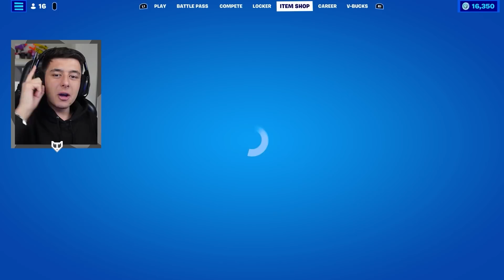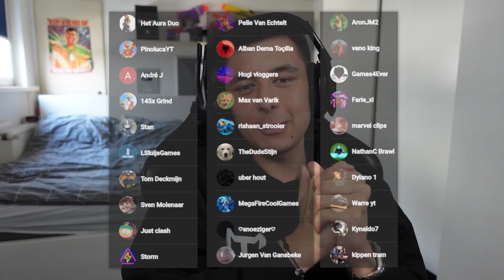GRATIS SEASON 2 BATTLE PASS UNLOCKEN in Fortnite